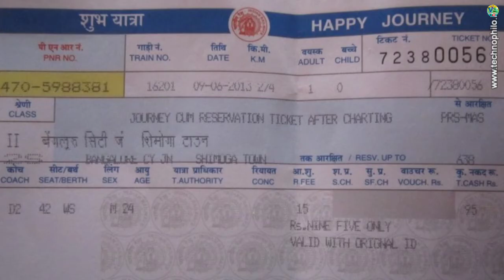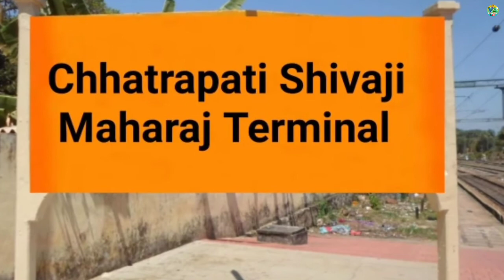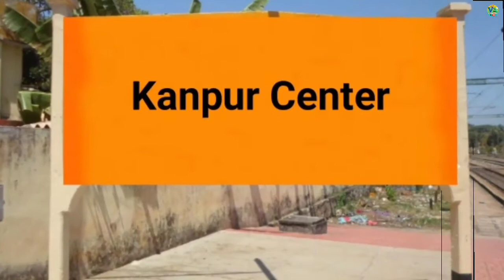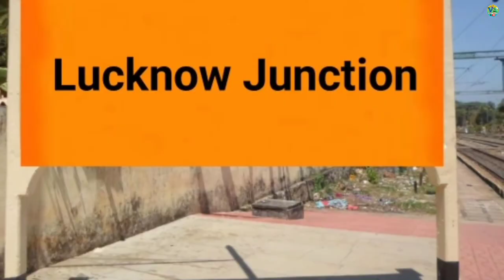Pushpak Express ki Puri Jankari Mumbai to Lucknow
Information about Trains running between Mumbai Chhatrapati Shivaji Maharaj Terminus to Lucknow Junction.

12534/Mumbai CSMT - Lucknow Pushpak Express.

Train 12534 Pushpak Express is Everyday run from Mumbai Chhatrapati Shivaji Maharaj Terminus at 8:25 AM and next day reaches Lucknow Junction at 8:45 AM.

This train runs between Mumbai Chhatrapati Shivaji Maharaj Terminus to Lucknow Junction and cover almost 1429 Km in 24 hours 20 minutes and the average speed of this train is 58 Km/h.

Fare of train Mumbai Gorakhpur Antyodaya Express is GS Rs 335, S/LRs 605, 3rd AC Rs 1605, 2nd AC Rs 2325 and 1st AC Rs 4000.

Catering - Pantry Car E-Catering facility is available in this train.

Now 12534 Mumbai Lucknow Pushpak Express Time table,Train Route / Junction and Hating Stations-
Kalyan Junction
Nasik Road
Manmad Junction
Bhusaval Junction
Khandwa Junction
Itarsi Junction
HabibGanj
Bhopal Junction
Lalitpur Junction
Jhansi Junction
Orai
Kanpur Central
Unnao Junction
Lucknow Junction

12534 / Mumbai CSMT - Lucknow Pushpak Express is Coach Position - LOCO-SLR-GEN-GEN-GEN-HA1-A1-B2-B1-PC-S13-S12-S11-S10-S9-S8-S7-S6-S5-S4-S3-S2-S1-GEN-SLR